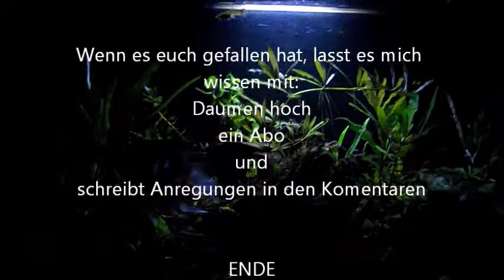Sera LED Mondlicht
Mondlicht im 450l Aquarium.